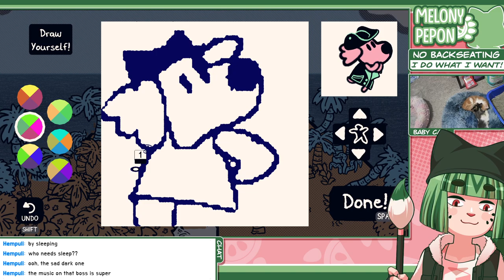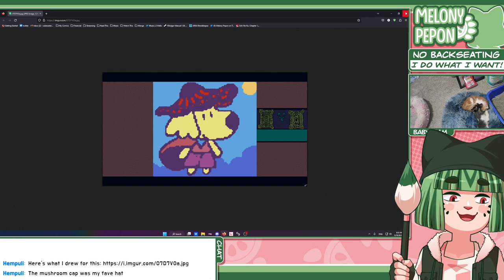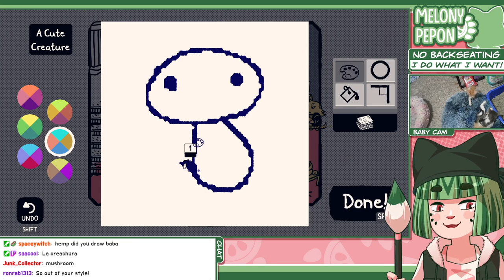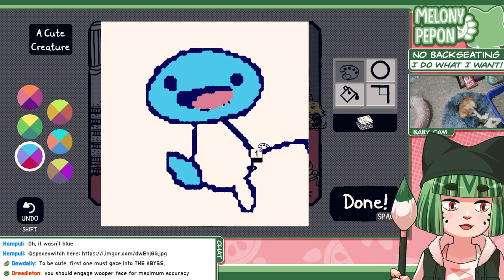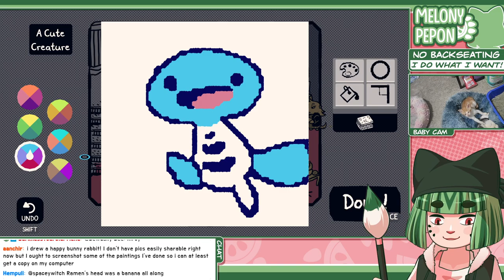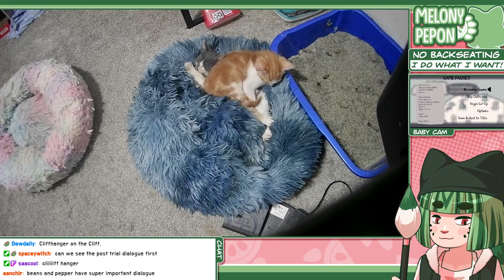Chicory: A Colorful Tale! Part 4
In which Ramen and Chicory bond over mutual artistic angsty, which is basically every friendship I'VE had!